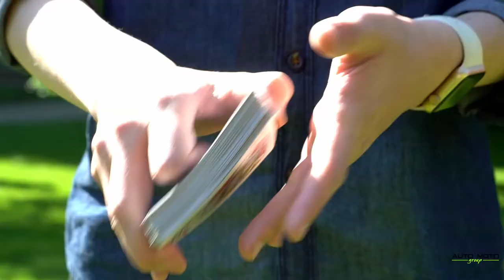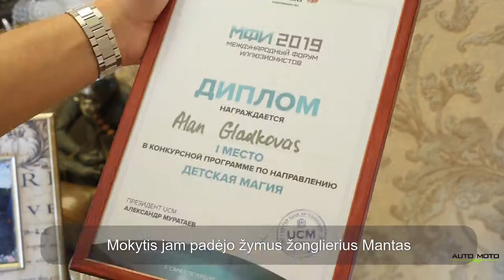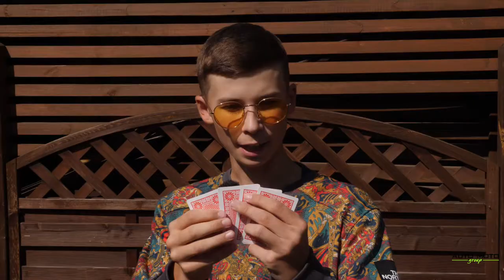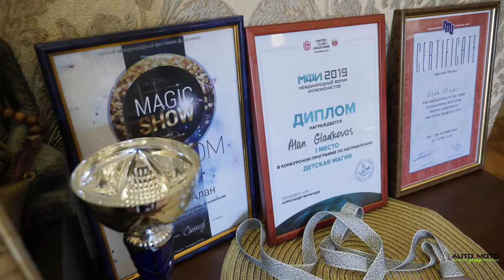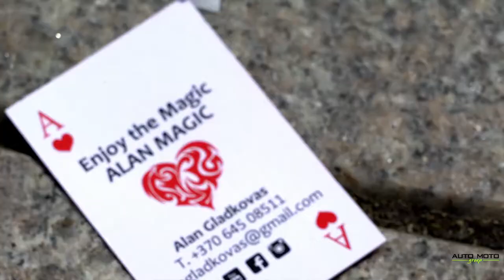Iliuzionistas Alanas Gladkovas| Illiusionist Alan Gladkov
Reportažas apie iliuzionisto talentu apdovanotą Alaną Gladkovą, jo svajonę tapti vienu geriausių iliuzionistų.
Report about talented illusionist Alan Gladkov and his dream to become one of the best illusionists.